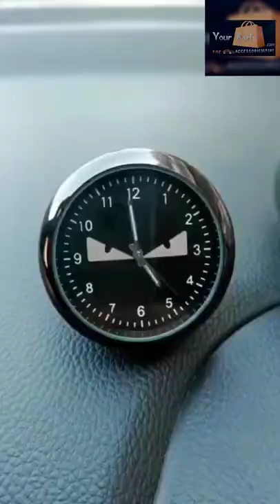ANALOG CLOCK FOR CAR DASHBOARD....! 🔥😲👍